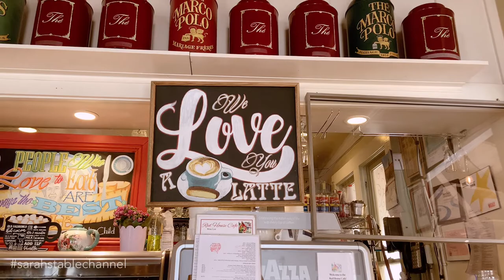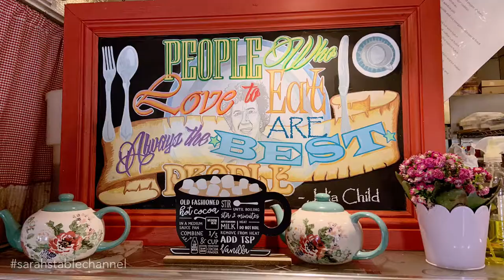Smoked Salmon at RED HOUSE CAFE restaurant vlog series @Sarah's Table Ep. 67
Red House Cafe Pacific Grove, California. This quaint little Victorian house cafe is one of the most popular brunch spot in Pacific Grove, CA. Tourists and residents like to dine here because of its great menu and quaint but cute interior decors. We ordered Smoked Salmon Benedict and Smoked Salmon with potato pancake. They are popular for brunch and lunch. Food was great that's why I had an empty plate! Enjoy watching!